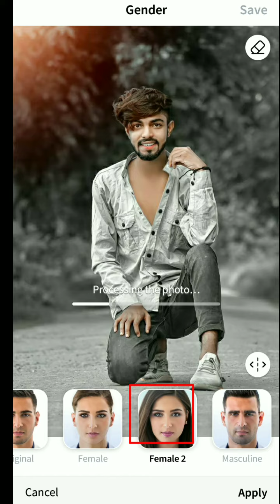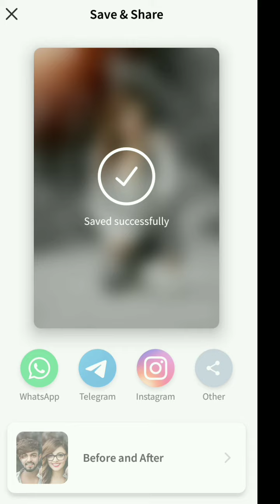Make Any Body Face Verson | Male Celebrities Viral Photo Editing | Boy To Girl Change || Face App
Face app se photo edit kaise karen

boy ka photo girl me kaise badle

one cleak me photo edit kaise kare

best photo edit on 2021
 @jakmi king

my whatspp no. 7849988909